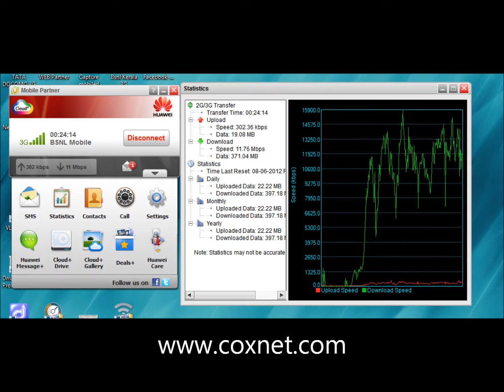Bsnl 3G speed 14.4 Mpbs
BSNL 3G 14.4 Mpbs Speed